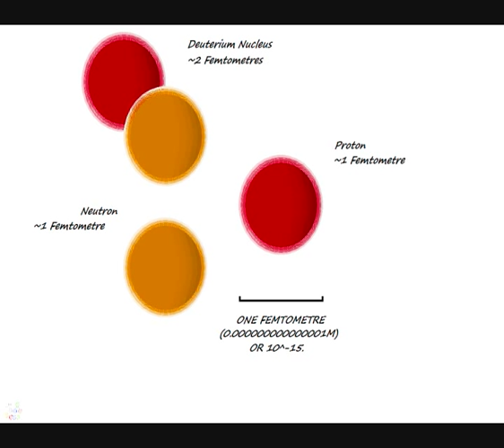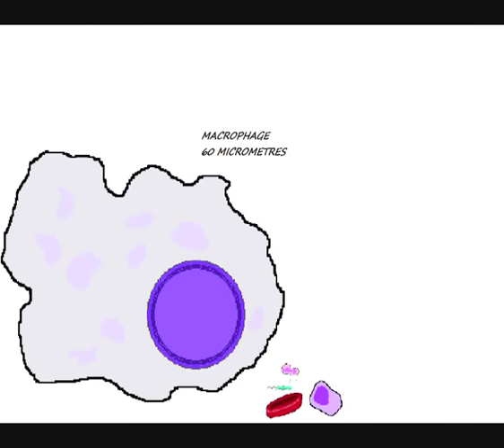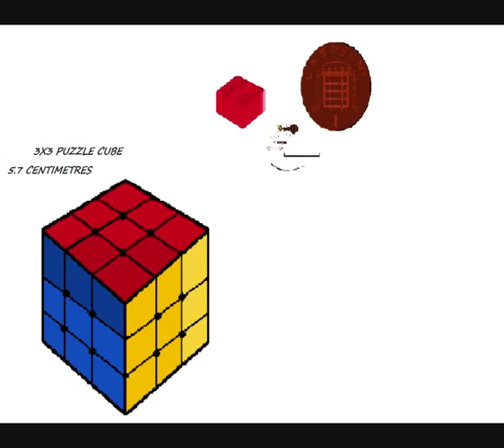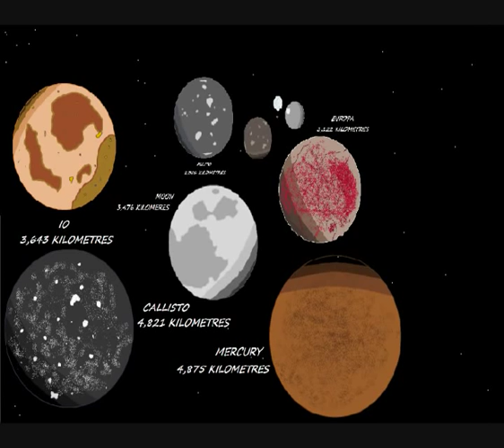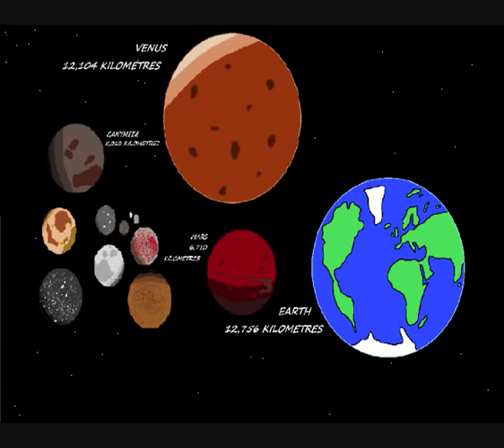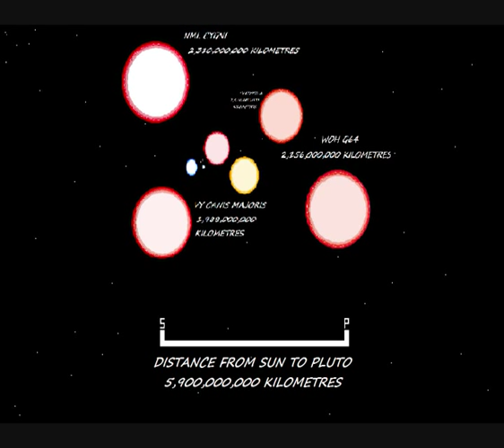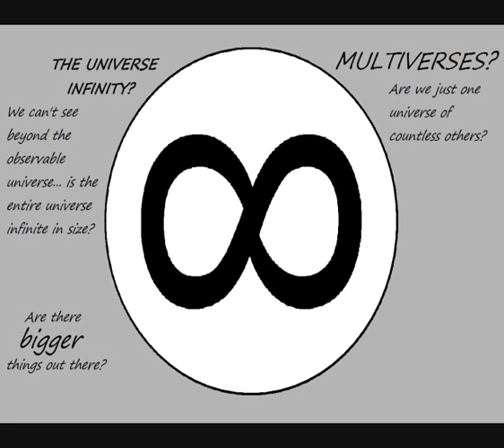A Size Comparison of our Universe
Here I compare the sizes of over 100 well and lesser well known objects in the known universe...and beyond, starting from the humble Planck.

This was created using simple software, nothing flashy. It was designed for my Higher Project (HPQ) for my GCSE's.

0:05 - 2:00 Birth of a Hero
2:01 - 4:32 Archangel
4:33 - 6:24 Sons of War

All music is created and performed by Canadian music company "Two Steps From Hell" by Nick Phoenix and Thomas Bergerson. Their audio is used for entertainment and education purposes only.

Apologies for the poor quality. Unfortunately the video could not be published to HD as when editing I made the giant error of creating it in 4:3 aspect ratio. Thus it cannot only be published to lower-resolution. I'd recommend that it be viewed in 480p, hopefully you can still read the annotations though :)

Ben